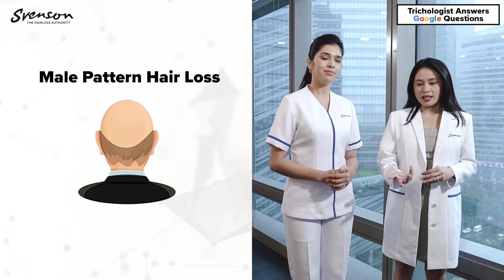Trichologist Answers Google Questions | Episode 23: Can baldness be prevented?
Can baldness be prevented?

Curious if baldness can be prevented? This video holds the answers you need! Join us as we delve into the crucial question: Can baldness be cured?

Don't miss out on the enlightening answers to the most Googled questions about hair and scalp concerns!